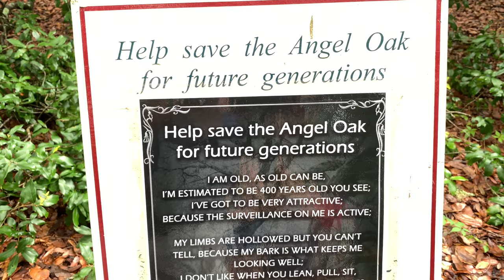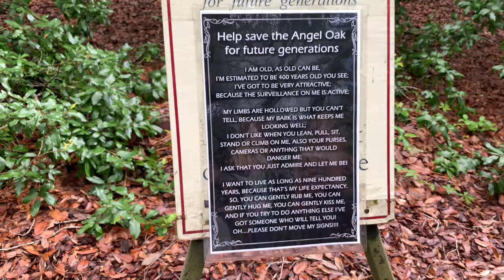Angel Oak - St. John's Island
A brief stop at The Angel Oak, South of Charleston on Johns Island, South Carolina. June 20, 2020.